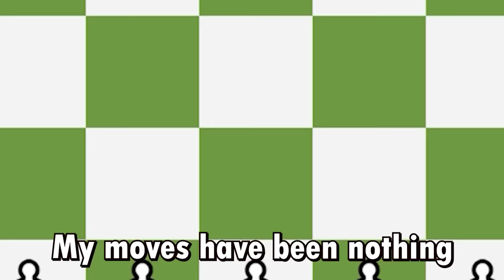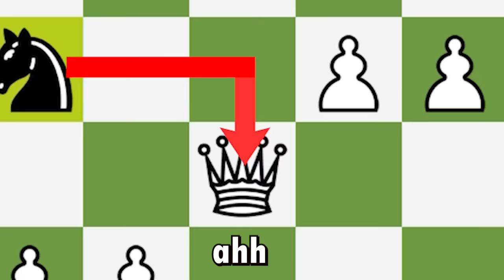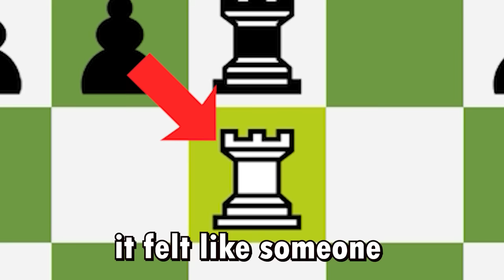Chess Memes #71 | When Rook Blunders The Game